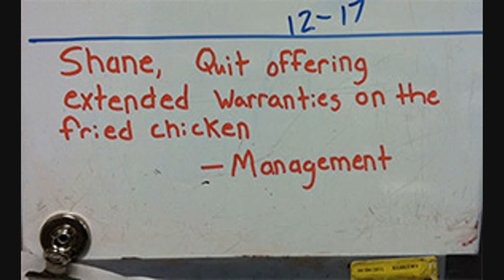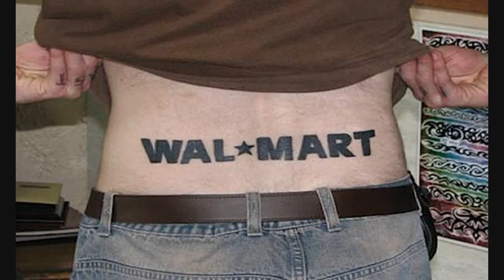You Won't BELIEVE what the cameras captured at WAL*MART #21